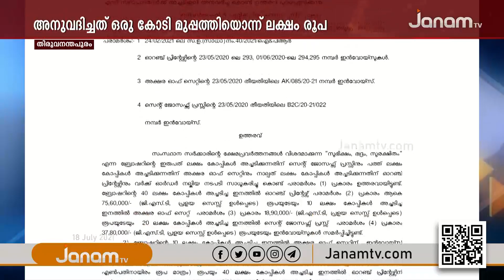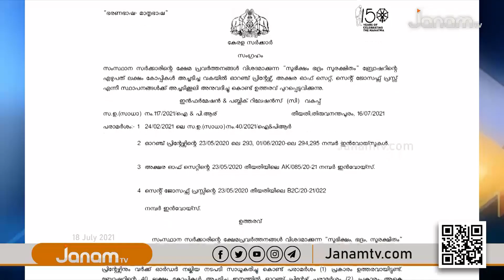സർക്കാർ പദ്ധതികൾ അച്ചടിച്ച് വിതരണം ചെയ്തതിന്‍റെ പേരിലും ധൂർത്ത് തുടർന്ന് പിണറായി സർക്കാർ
NEWS ANCHOR : ANUPAMA RAMACHANDRAN